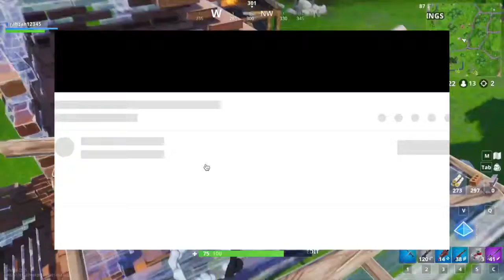🔥*NEW* HOW TO RUN SUPER FAST IN FORTNITE🔥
▶DON'T CLICK THIS 🔥XL Gamer Bros🔥